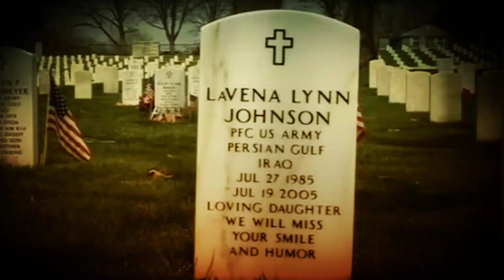"SaveLavenaJohnson"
BronxBlogger responds to the saveDinaAli campaign.

Plz do support the SaveDinaAli hashtag it's a worthy cause.

Checkout @furiousfossa for more details.